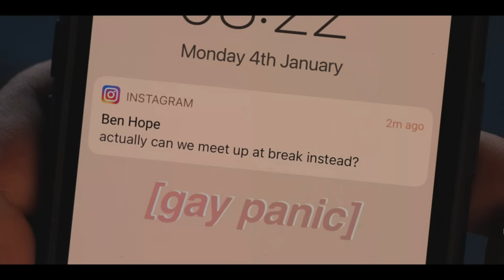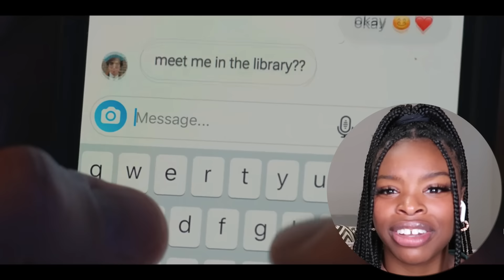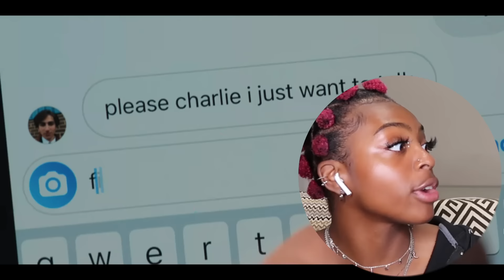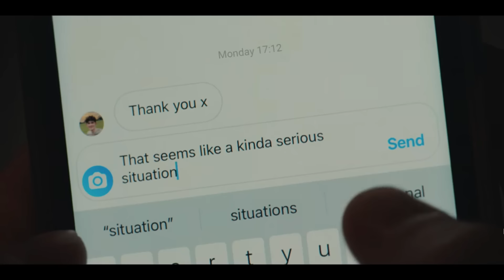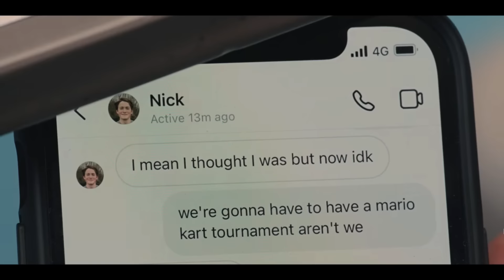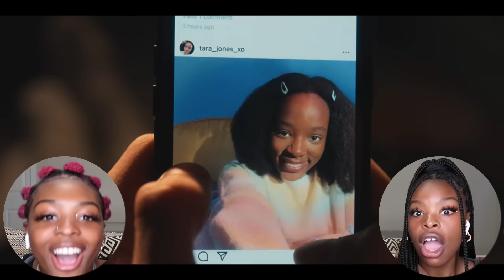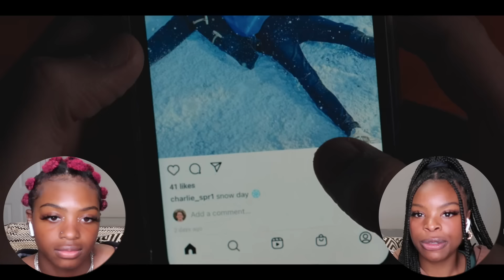Is **HEARTSTOPPER** the Teen Romance of the Year?! (Pt 1)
Cerebral offers convenient, online expert help for conditions such as anxiety, insomnia, depression, ADHD (in certain states) and more. and answering several questions to connect you with a provider that will help determine the right treatment plan for you starting at only $30 for your first month.